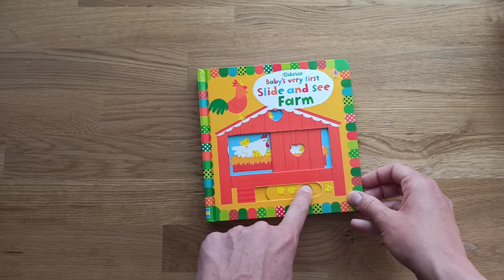baby's very First Slide and see farm - Usborne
Vuoi scoprire altri libri per i tuoi bambini?